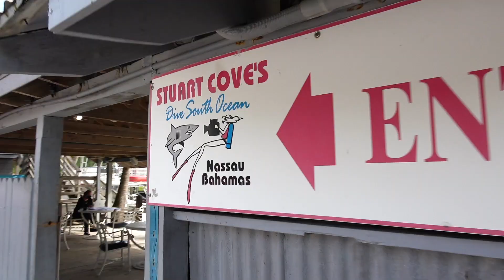Scuba Diving With Sharks In The Bahamas || Stuart Cove's Dive Bahamas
What an experience! Huge thank you to Stuart and all of the instructors at Stuart's Cove in Nassau, The Bahamas. I had a wonderful time with you all :)

Sharks are incredible creatures, but the media portrays them in such a negative way, making them seem like terrifying monsters that will attack anything, which is simply not true. Now that I have had a first hand experience with these beautiful animals, I can happily say that this will be one of many shark dives to come.

*Filmed, edited, directed, produced and starring: Belle Winner